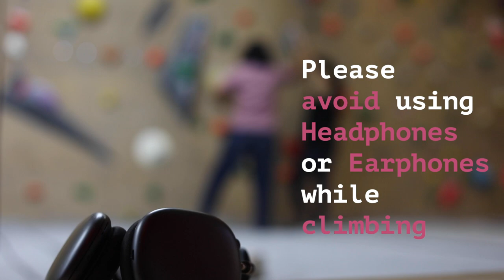Bouldering + Headphones = 👎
Listening to music while climbing may sound fun. But being hooked to your headphones can distract you and you may loose awareness of your surroundings which can cause injury to you and your fellow climbers.

So, it is best to avoid headphones while climbing.